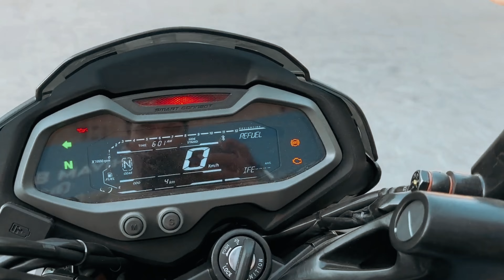ns200 update 2024 all colours ns200 bs7 grey colour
bajaj pulsar ns200 ns400 launch dateFinally 2024 Bajaj Pulsar Ns200 Launchbajaj pulsar rs

bajaj pulsar ns200 vs pulsar ns160
Ns160 vs ns200 new model
pulsar ns200 on road price
 pulsar ns160 price
 pulsar ns160 mileage